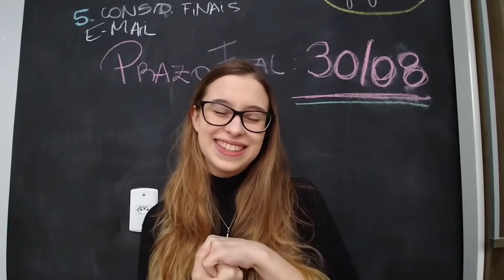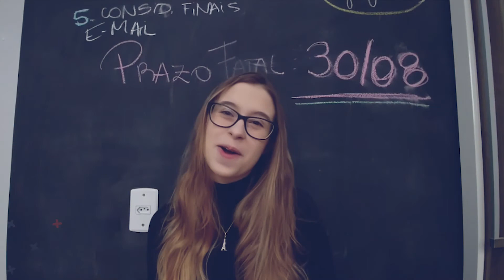De Estudante para Estudante - Amábily Mello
A Amábily Mello, do curso de DireitoFeevale, tem um recado para você.